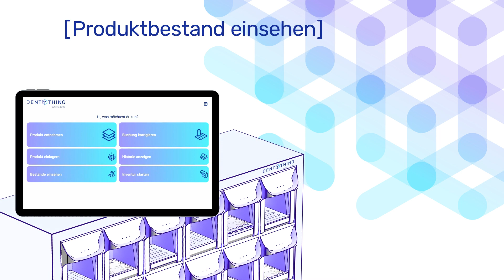Video | DENTYTHING FAQ Produktbestand einsehen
So wertvoll wie eine Sprechstunde. Der Komet-Newsletter

415931